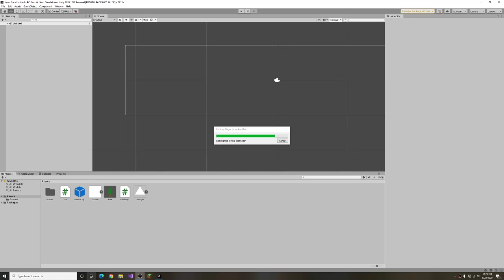forest fire simulation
this was this week's simulation sunday!